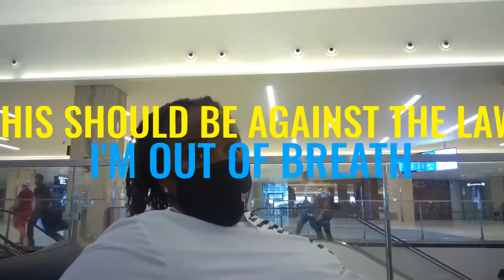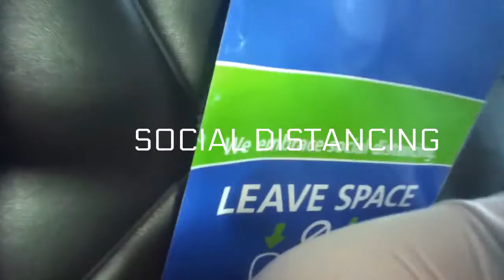BAECATION DAY 1